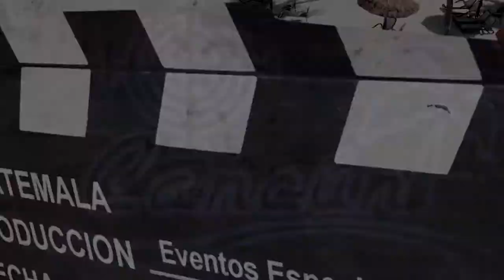JOVEN PERDIDO EN CANCUN!!!